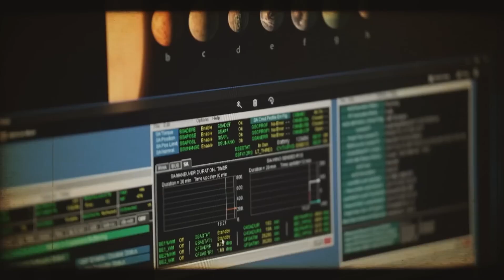3 MINUTES AGO: James Webb Telescope Captures Most Terrifying Image Ever Seen In History!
3 MINUTES AGO: James Webb Telescope Captures Most Terrifying Image Ever Seen In History!